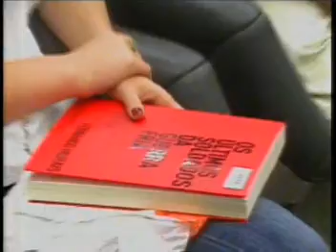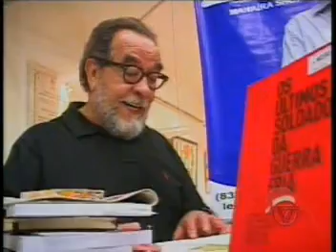Tambaú Notícias acompanha lançamento de livro do jornalista Fernando Moraes